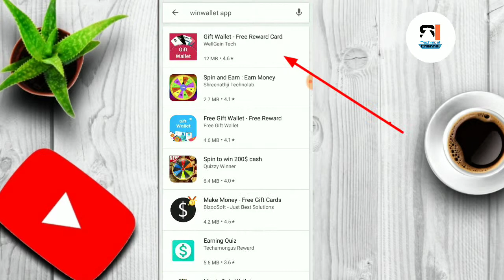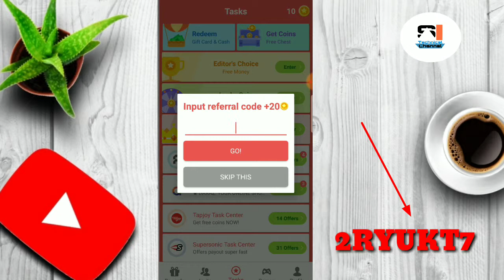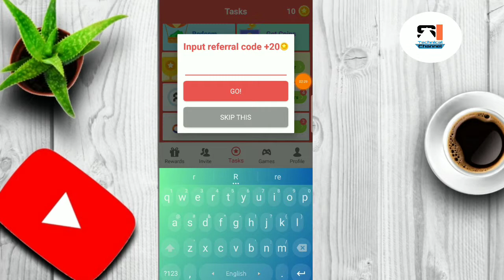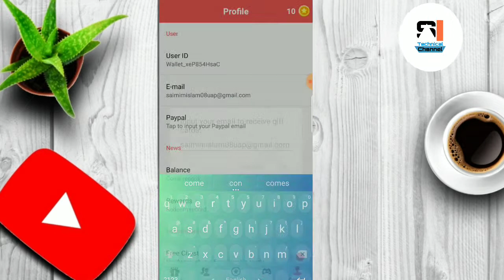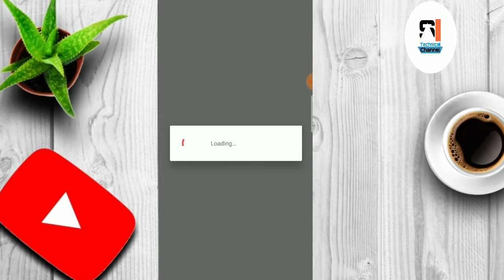🔥Spin & Earn Money within 20minute || Win wallet spin koren Earn korun 1spin = 65৳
Hi Viewers this is saimim islam.
Aj ami apnr sate kotha bolbo ki vabe Android  Mobile  a Sodo Spin kore Within 20minute a Payment niben Win wallet app dia.  Earn online money by spin free

🙏🙏🙏 Apply the Referee Code to get Free 10Spin   🗣 2RYUKT7

spin the wheel and earn money,
spin and earn real money,
spin and earn money app,
spin to earn money app details,
spin and win earn real money,
spin to win earn money hack,
spin wheel and earn money,
spin the wheel and earn money app,

spin and earn money online,
unlimited spin earn money apk